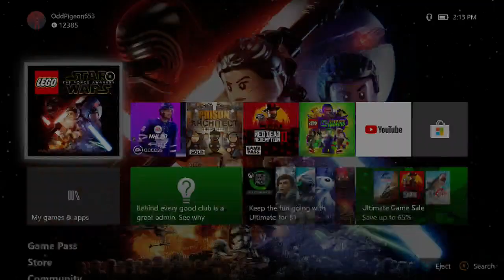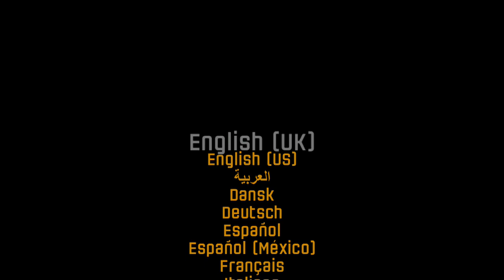Carbon-Crash - Lego Star Wars The Force Awakens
Inator Army Book Series:

FriendlyPix - YES
Blogger - YES
Mixer - YES